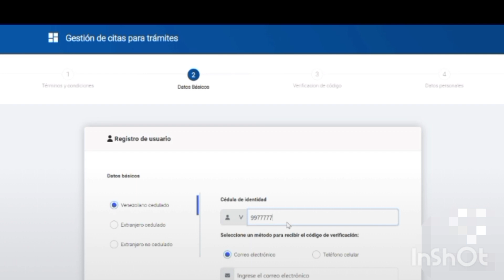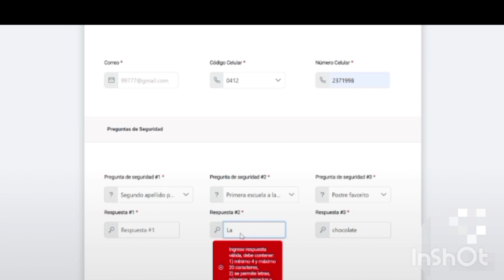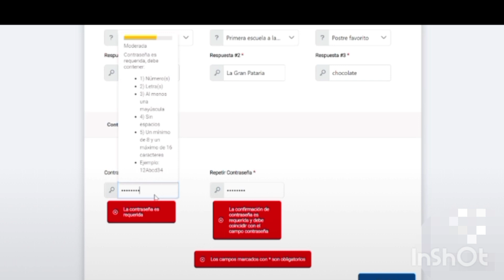CREAR CUENTA EN SAIME